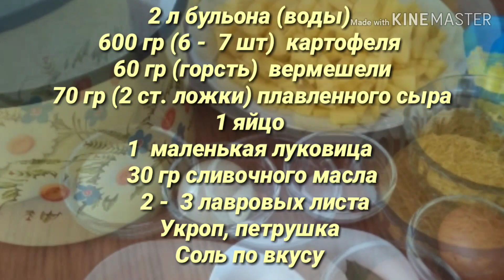Суп с плавленным сыром и яйцом за полчаса. Soup with melted cheese and egg for half an hour.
Восстанавливаю нечаянно удаленное видео рецепта супа с плавленным сыром и яйцом. Это замечательный суп со сливочным вкусом, к тому же он очень быстро готовится.

Рецепт :
2 л бульона (воды)
600 гр (6  - 7 шт) картофеля
60 гр (горсть) вермешели
70 гр (2 ст. ложки) плавленного сыра
1 яйцо
1 маленькая луковица
30 гр сливочного масла
2  -  3 лавровых листа
Укроп, петрушка

Restoring an inadvertently deleted video of a recipe for a soup with melted cheese and an egg. This is a wonderful soup with a creamy taste, besides, it prepares very quickly.

Recipe:

2 l broth (water)

600 gr (6 - 7 pieces) potatoes

60 gr (handful) vermeshli

70 gr (2 tablespoons) melted cheese

1 egg

1 small onion

30 grams of butter

2 - 3 bay leaves

Dill, parsley

Don't forget the bell in order not to miss the next video.

       And I wish you good luck in your business, good mood and, of course, enjoy your meal!

                    Sincerely, Ludmila.